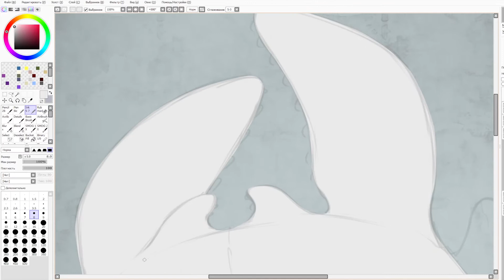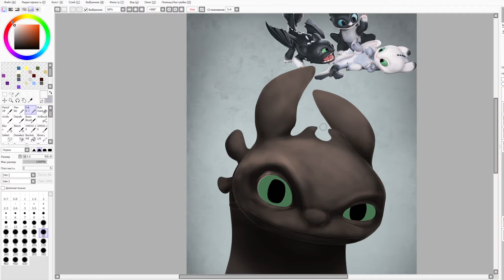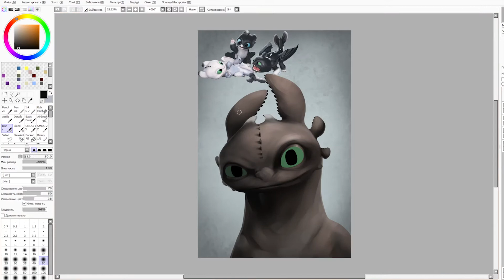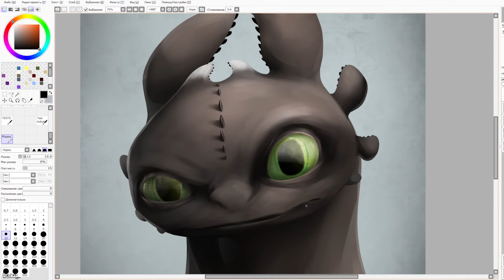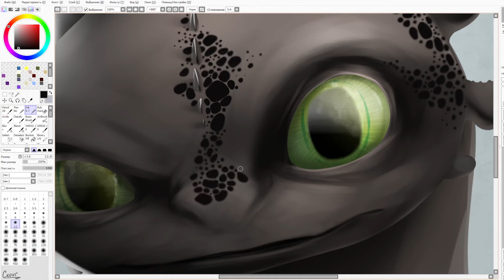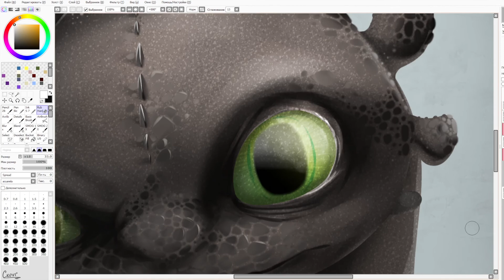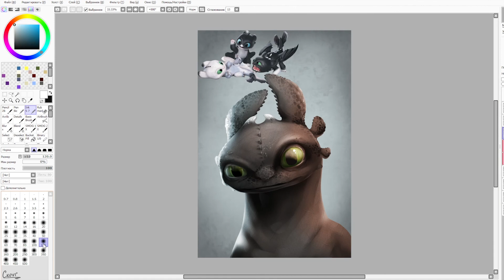Speedpaint - Ночное Сияние (Night Light)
Rus.
Отдых явно пошел мне на пользу и вот я вновь хватаюсь за стилус и творю прекрасное!
Сегодня у нас малыш Ночной фурии. Я сначала хотела нарисовать белого, так как он мне нравится больше, но потом решила, что черный будет смотреться лучше. Белоносого тоже не хотелось рисовать, так как с ним очень много артов. В общем  остановилась на черном. Кстати до последнего не замечала, что у него тоже белое пятно на груди и исправила это уже в самом конце за кадром. Я не знаю, буду ли рисовать остальных малышей, посмотрю по настроению и желанию
Eng.
I rested and it obviously did me good, and now I picked up the stylus again and create something beautiful!
Today we have a baby Night Fury. At first I wanted to draw white, since I like him more. But then I decided that black would look better. I also didn’t want to draw White-nosed, since there are a lot of arts with him. Settled on black. By the way, until the last moment, I didn’t notice that he also had a white spot on his chest and fixed it at the very end behind the scenes. I don’t know if I’ll draw the rest of the kids, I’ll look according to my mood and desire

Program used:
PaintTool SAI